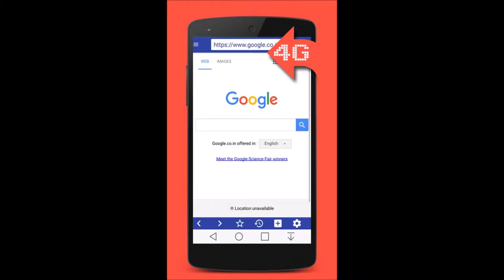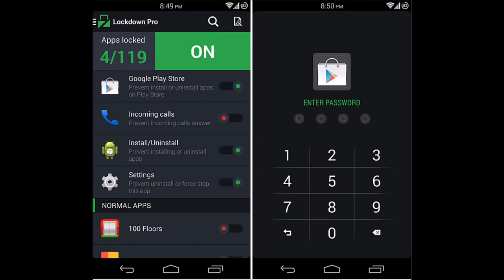best android apps